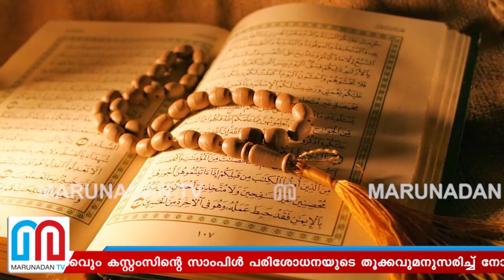മതഗ്രന്ഥ വിതരണത്തില്‍ പുറത്തു വരുന്നത് ഞെട്ടിക്കുന്ന വിവരങ്ങള്‍ I KT Jaleel and Uae consulate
ബില്ലിൽ രേഖപ്പെടുത്തിയ തൂക്കവും കസ്റ്റംസിന്റെ സാംപിൾ പരിശോധനയുടെ തൂക്കവുമനുസരിച്ച് നോക്കുമ്പോൾ രണ്ടും തമ്മിൽ 14 കിലോയുടെ വ്യത്യാസം; വന്നത് മുഴുവൻ മതഗ്രന്ഥമാണെന്ന് വിശ്വസിച്ചാലും അധികമുള്ള 14 കിലോ എന്താണെന്നതിൽ സംശയം; സി ആപ്റ്റ് വാഹനത്തിൽ ഖുറാന്റെ മറവിൽ കടത്തിയത് 14 കിലോ സ്വർണ്ണമോ? സ്വർണക്കടത്തിനിടെ ചർച്ചയായ മതഗ്രന്ഥ വിതരണത്തിൽ പുറത്തു വരുന്നത് ഞെട്ടിക്കുന്ന വിവരങ്ങൾ; മന്ത്രി ജലീലിലേക്ക് എത്താൻ തെളിവുകൾ എല്ലാം ചികഞ്ഞ് കേന്ദ്ര ഏജൻസികൾ